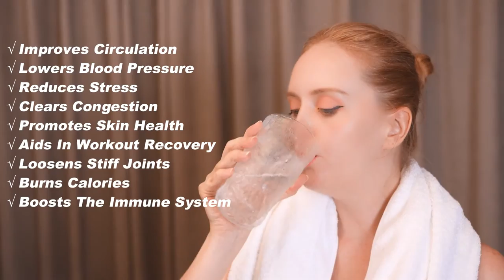SalusHEAT Airy-602S Full Size Portable Steam Sauna Tent for Home SPA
In this video, we will show you how to set up your SalusHEAT Airy Portable Full Size Steam Sauna Tent.

This portable indoor sauna kit comes with everything you need to get your sauna on in the comfort of your own home. Spend 20 minutes completing the installation process, plug in your 15A 120V electrical safety standard for North America and you're ready to go.

If you have any questions please let us know at salusheat.com